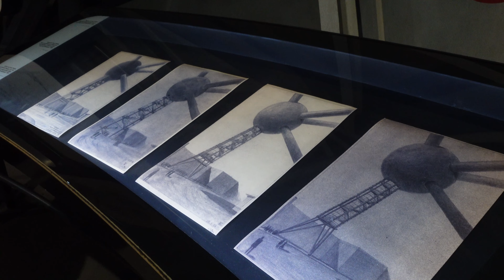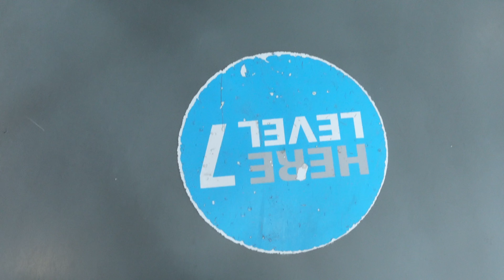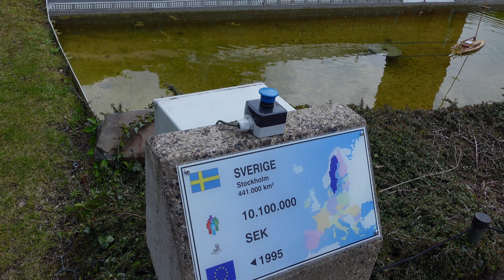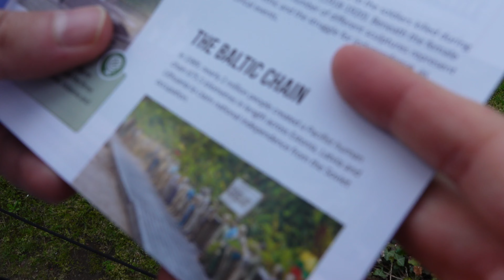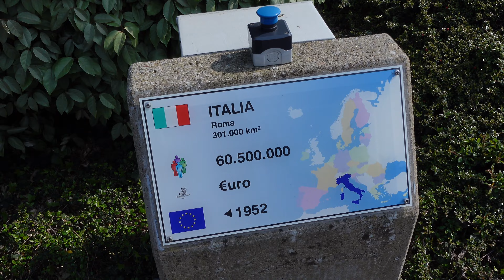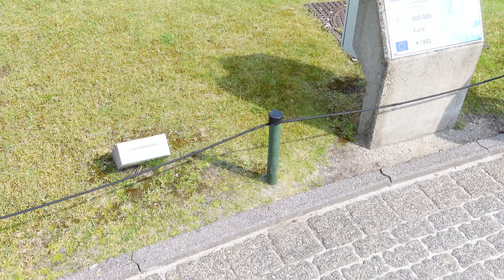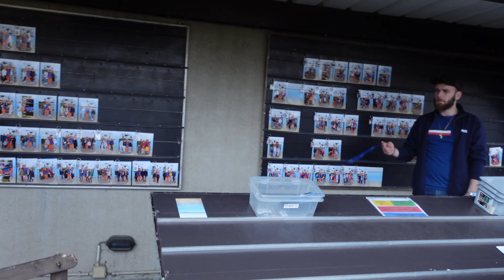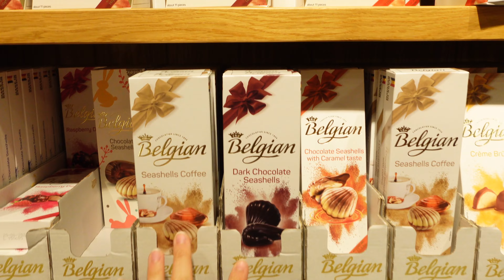Brussels Vlog 🇧🇪 Atomium 🪩, Mini Avropa🇪🇺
Hey! Bu dəfə Brusselin mərkəzindən başlamadıq.Şəhərdən yarım saatlıq uzaqlıqda yerləşən Atomium və Mini Europe-da vaxt keçirdik.
Atomiuma bilet alanlar Desing Museum'a pulsuz girə bilir. Çox  heyif ki vaxtimiz olmadı.Çünki sadəcə bir neçə aylıq Brusseldə olacaq Friends experience'a getdik.